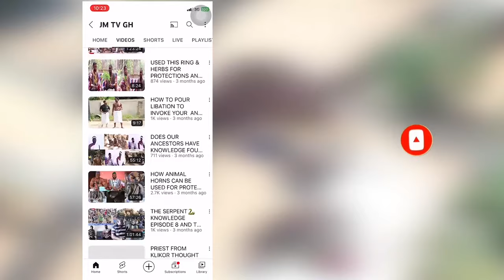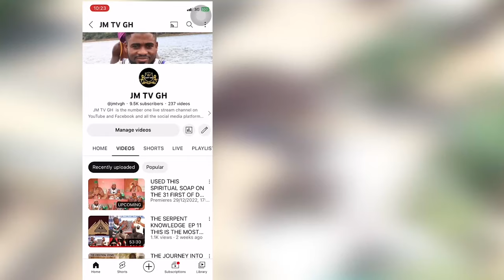The Deep Secret On What You Should Do Or Know Before Going Into African Spirituality.